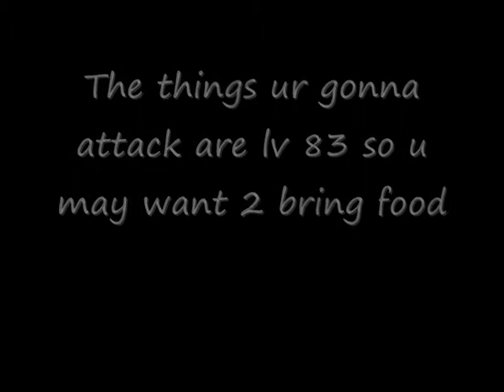runescape combat vid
I made this video in 1 night so it only 1 min long so don't complain saying it's to short